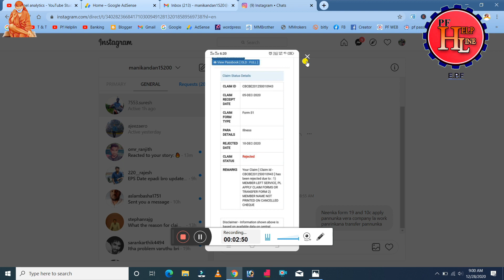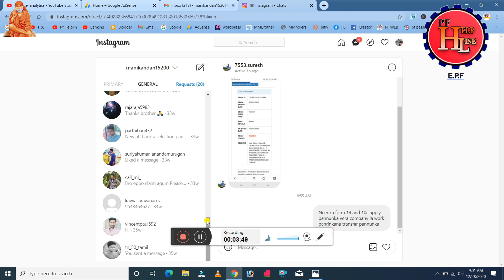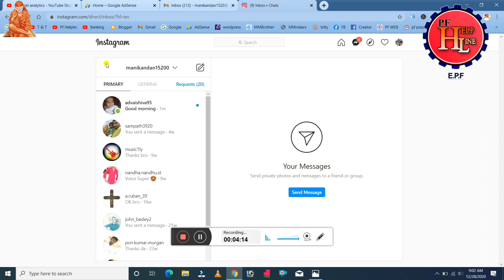PF Claim Rejected new reason with solution in tamil //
PF HELPLINE
By ---
              Manikandan
              PF Helpline
              Tech and Technics
              Banking Helpline